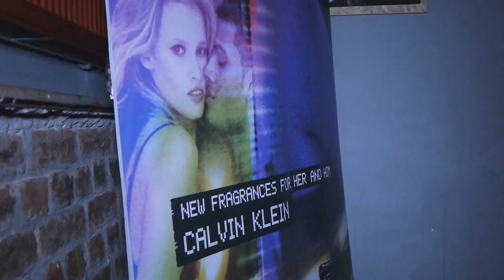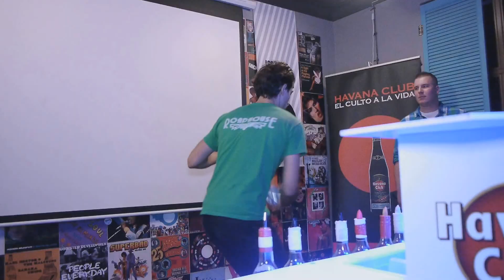ISB Igrzyska Sztuki Barmańskiej FLAIR 23.09.2013 Mewa Towarzyska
Wyniki Finału Eliminacji ISB:

1. Marcin Cebula ( Warszawa)- awans do Wielkiego Finału
2. Kamil Szuchalski ( Sopot Mewa Towarzyska, Bar4you) - awans do Wielkiego Finału
3. Przemysław Marczuk ( Białystok) - awans do Wielkiego Finału
4. Dariusz Owczarek ( Wrocław Bar4you)
5. Łukasz Kaliszewski ( Warszawa)
6. Paweł Pawel Lenga ( Sopot Zła Kobieta)